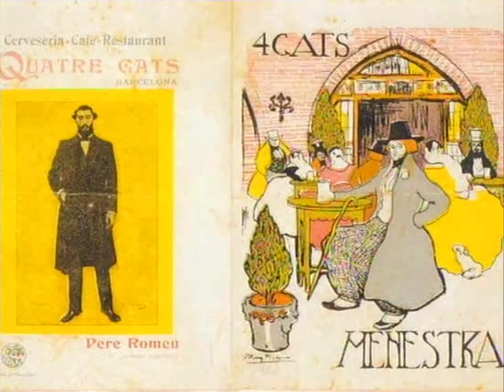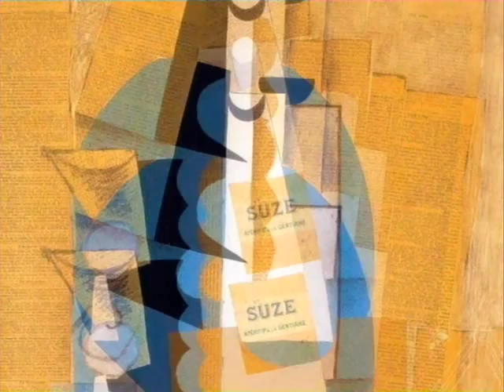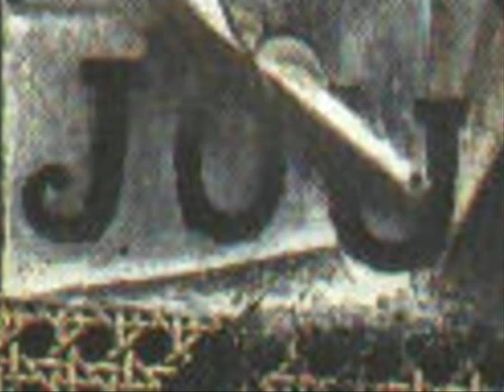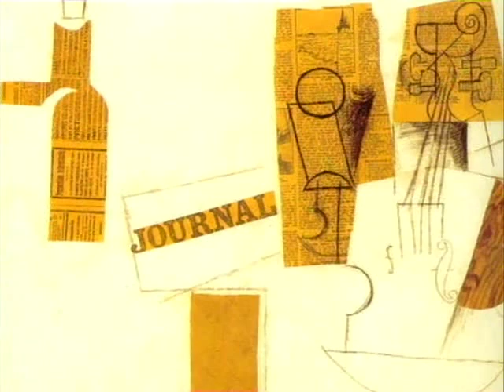Genios de la Pintura Pablo Ruiz Picasso